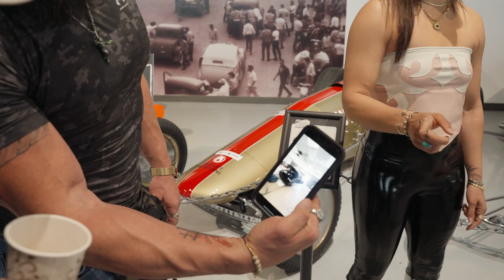John Force Racing meets WWE Superstars Braun Stroman and Raquel Rodriguez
NHRA 🤝 WWE

Awesome to have the entire JFR team share a little bit about drag racing with WWE Superstars Braun Strowman and Raquel Rodriguez ahead of the Winternats and WrestleMania!